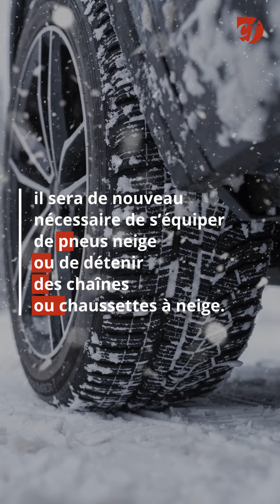Smic revalorisé, pneus hiver obligatoires, tarifs du gaz en baisse... Ce qui change à partir du 1er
Smic revalorisé, pneus hiver obligatoires, tarifs du gaz en baisse... Ce qui change à partir du 1er novembre